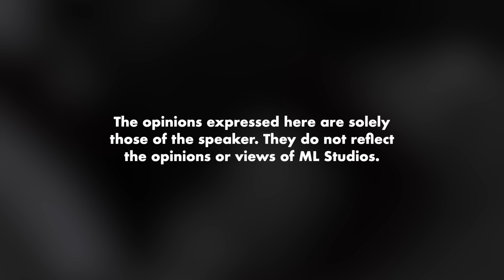Berpuasa di Aceh Selepas Gempa Bumi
Tsunami, gempa bumi, gunung berapi.